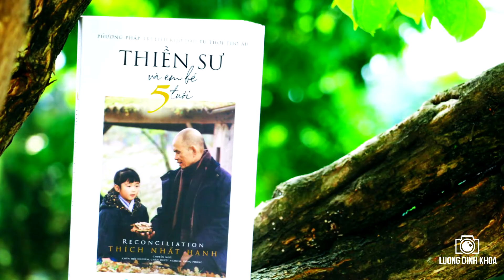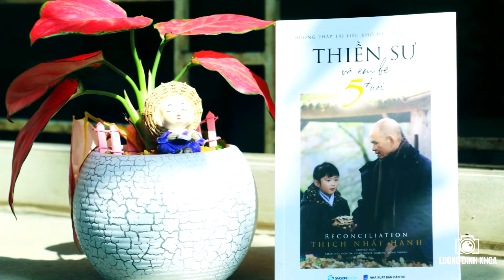THIỀN SƯ VÀ EM BÉ 5 TUỔI - ( Sư ông Làng Mai Thích Nhất Hạnh)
Dù đã trưởng thành như thế nào, bên trong mỗi người chúng ta đều ẩn chứa một “em bé” bị tổn thương.

Cuốn sách Reconciliation: Healing the Inner Child (tựa tiếng Việt: Thiền sư và em bé 5 tuổi) của thầy Thích Nhất Hạnh dành cho mỗi chúng ta - những người ẩn sâu bên trong là những em bé bị thương tổn trong tâm hồn. Không cần phải là người theo Phật pháp mới đọc hiểu quyển sách này, bởi đây là những câu văn nhẹ nhàng, dễ đọc, dễ hiểu nhằm giúp mỗi em bé mang hình hài người lớn tự bảo vệ và phòng hộ trước những khổ đau trong tương lai.

🎯 Mọi góc nhìn về 3 tập sách "VỀ NHÀ ĐI", "TUỔI THANH XUÂN ĐÔI CHUYẾN TÀU ĐI LẠC" & "AI RỒI CŨNG PHẢI..."